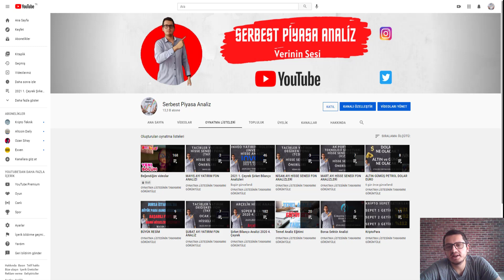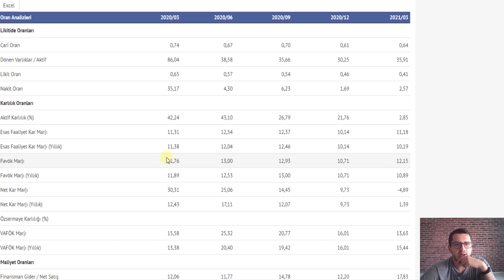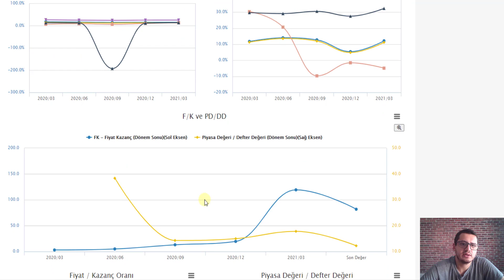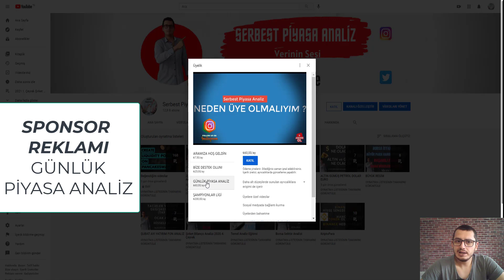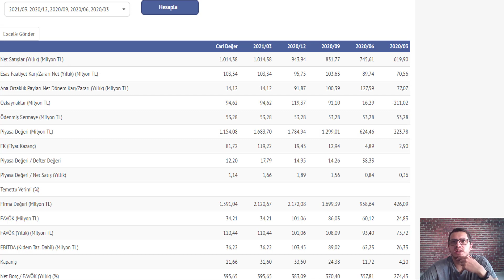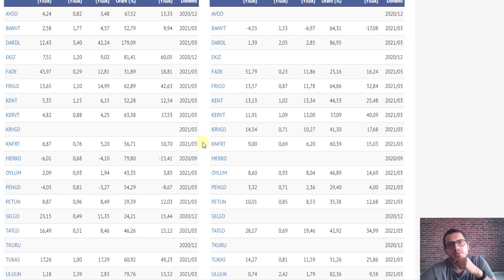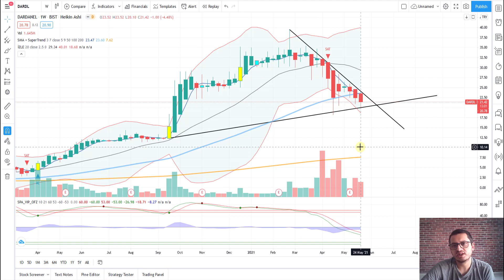DARDANEL HİSSE | DARDANEL HİSSE ANALİZ | DARDL HİSSE | DARDL HİSSE YORUM | DARDL TEMEL ANALİZ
Merhaba Arkadaşlar ,

Sizler için DARDANEL  firmasının 2021 1. çeyrek bilançosunu sizler için inceledik değerlendirmesi sizlere kalmış..

Bu paylaşımlar alım/satım için bir tavsiye veya yorum olmadığı için gerçek hesapta kullanılması kesinlikle tavsiye edilmemektedir"